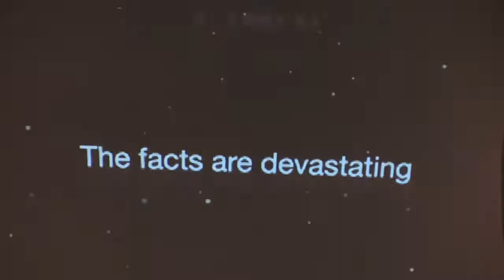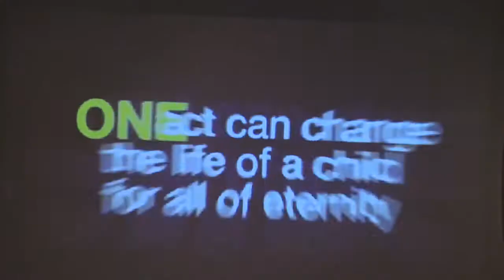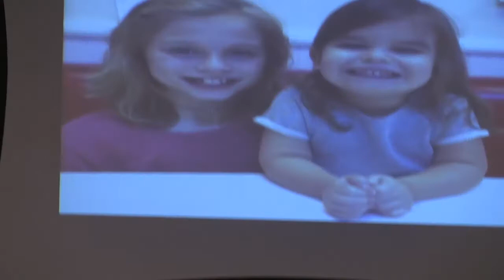November 15, 2017 Wednesday Night Service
November is National Adoption Month.  Tonight we are blessed to have Chris Gray, regional coordinator with Christian Alliance For Orphans share his heart for the church and orphans with us.